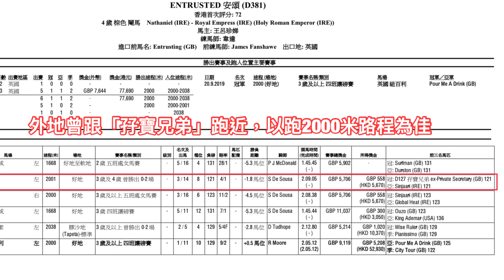【香港賽馬】2020-2021季度銀行馬介紹 (第8集) | 臨時拉伕換薛恩攪到「成全寶」同父馬走光!?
馬會暑期評分已完成，係時候開始介紹來季可即時博殺的潛力馬匹。